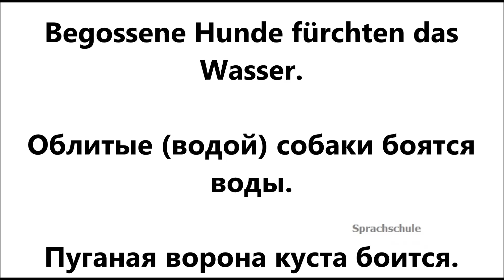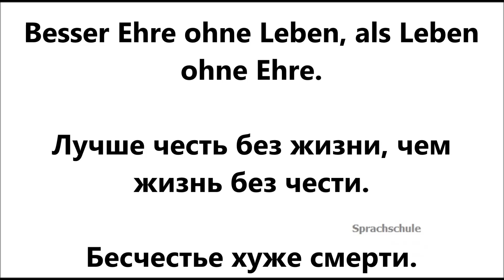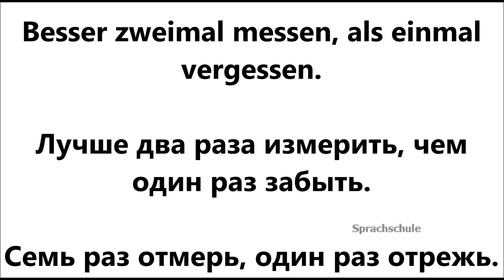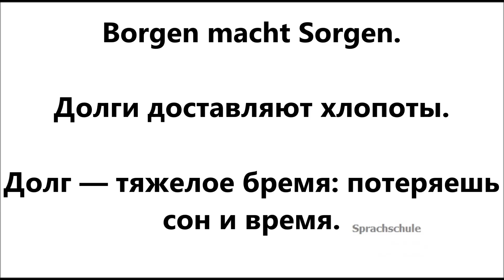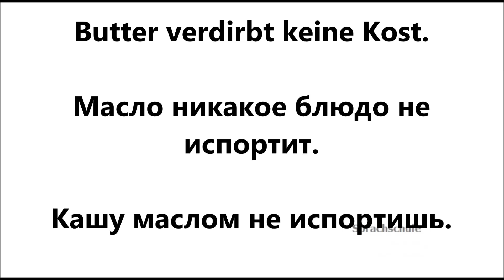Немецкие пословицы на букву B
Пословицы немецкого народа. Произношение и русские аналоги. Сегодня - буква "B"